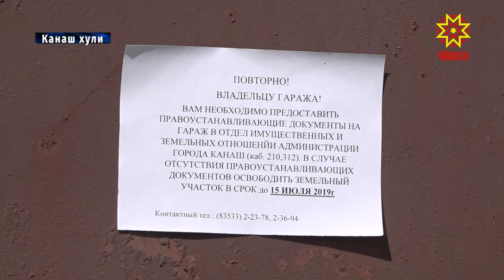Юханшывра шапа кваклатни те илтĕнмест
Миçе çул иртсе кайсан та Канаш хулинче пурăнакансем пĕр ыйтăва татса параймаççĕ. Вăл çулсерен çивĕчленсе пырать. Хула администрацине пĕрре мар çитнĕ, республикăри тата Атăлçири çутçанталăка сыхлассипе тимлекен  прокурорсемпе те хускатнă ыйтăва. Энĕш юханшывне варалани канăç памасть Канашсене.